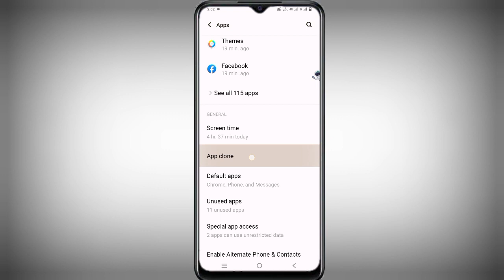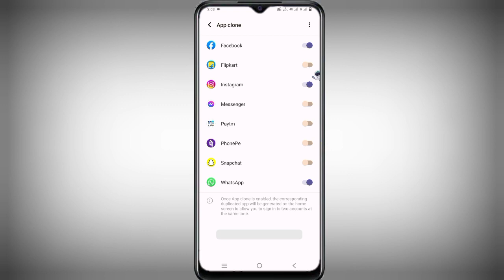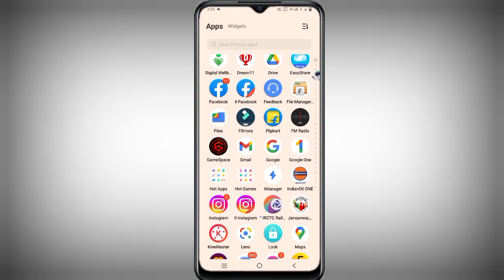Vivo Y27 App Clone Setting ll How To stalled Double WhatsApp Facebook Instagram Vivo Y27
How To Vivo Y27 App Clone Setting  How To Enable App Clone Vivo Y27
How To Vivo Y27 WhatsApp Facebook Double use kaise kare
How To Stalled Double WhatsApp Facebook Instagram Vivo Y27
How To Use Double WhatsApp Vivo Y27
How To Use Double Facebook Vivo Y27